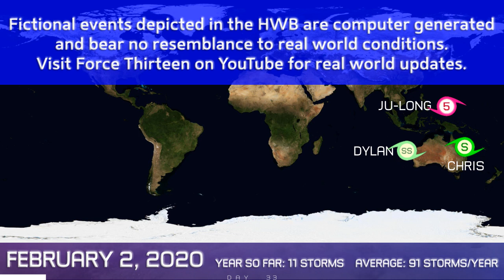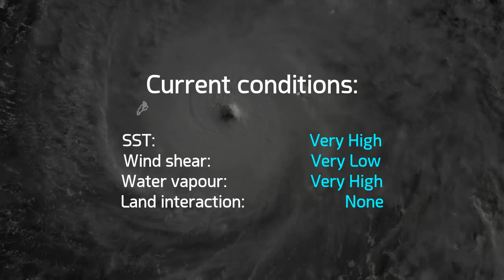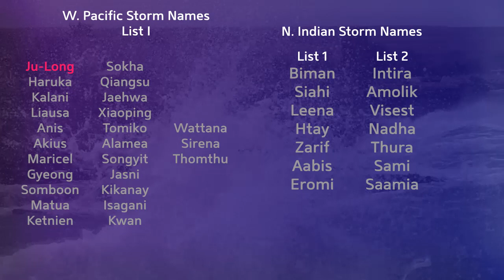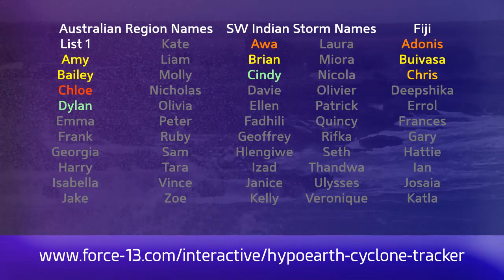HypoEarth Weather Bulletin | Feb 2, 2020 (Ju-Long, Chris and Dylan)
JU-LONG is a ferocious Category 5 typhoon just 80 miles east of Yap today, with maximum sustained winds near 190mph and a pressure of 894mb. The storm could intensify a little more today before Sea Surface temperatures wane and the storm is expected to begin gradually weakening.

Cyclone CHRIS has weakened substantially due to wind shear, and is approaching the coast of Queensland, Australia.

Cyclone DYLAN has formed off the western coast of Australia, but remains subtropical due to low sea surface temperatures.

Thanks to Hurricank, Quaker 357, Dr Creepeer, TheCmedlin and Typhoon Michael for being our best Ultimate Fans!